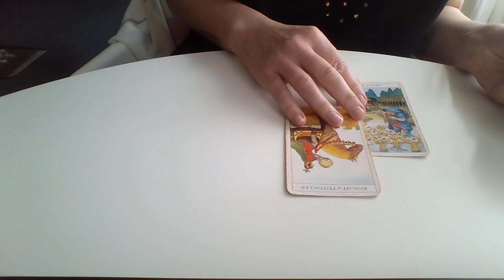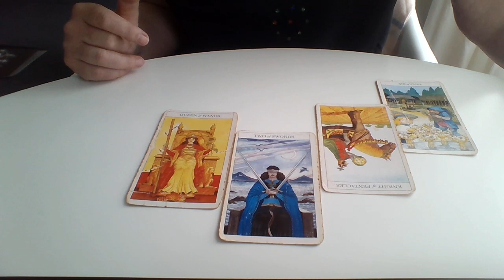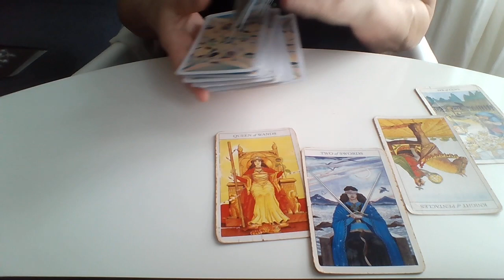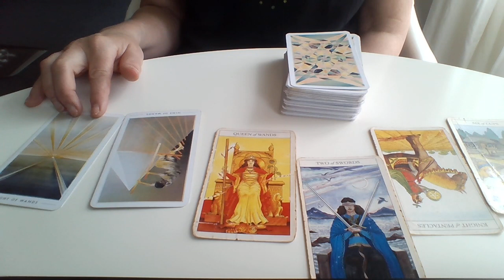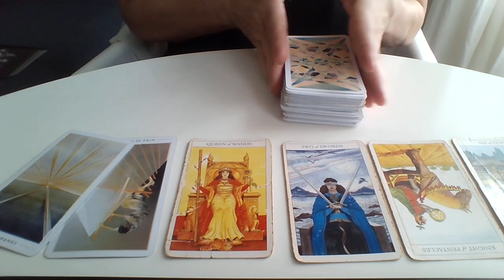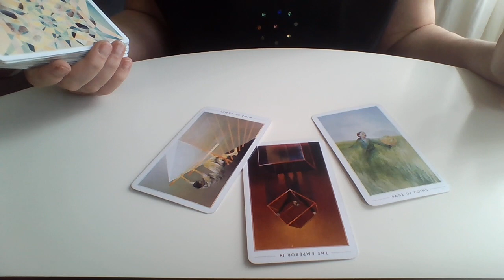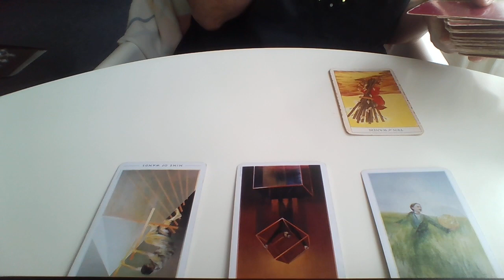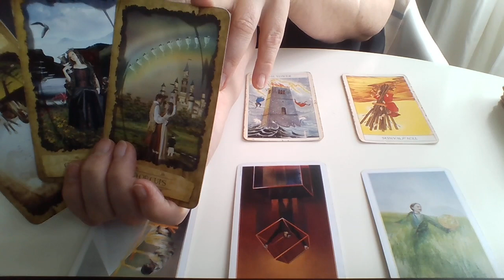Výklad tarotových karet pro neděli 23.srpna a výklad na jednu z vašich otázek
6.57 Jakou cestou se dát ohledně bydlení?
Moji milí,
zeptala jsem se karet jaký mají dneska vzkaz pro nás a odpověd na jednu z vašich otázek ohledně bydlení.
Monika